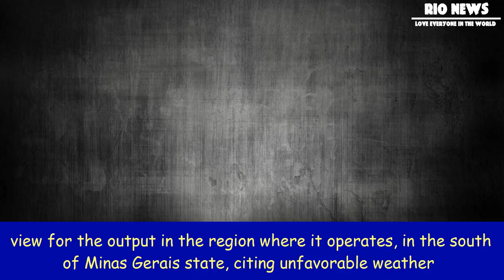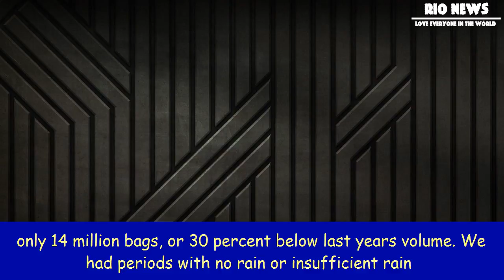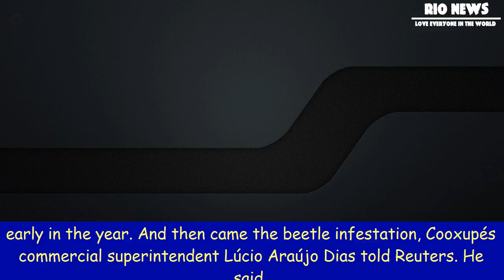[Rio News] Brazil coffee co-op cooxupé cuts view for output in south minas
Brazil coffee co-op cooxupé cuts view for output in south minas